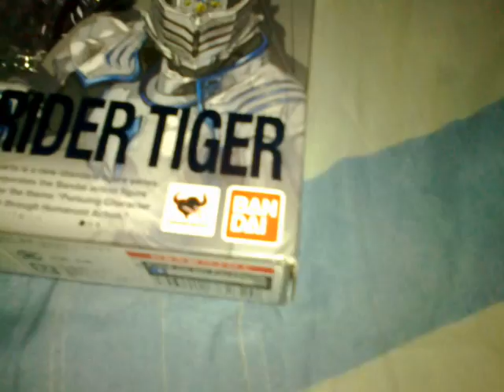SHFiguarts Masked Rider Tiger :D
Date Recorded: May 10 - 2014: Saturday ,